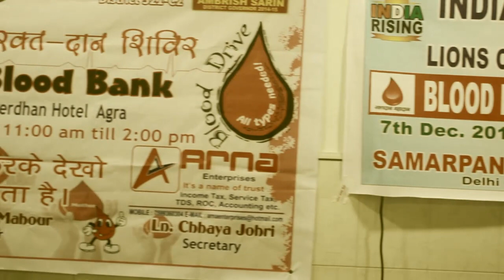INDIA RISING & LIONS CLUB [ BLOOD DONATION CAMP IN AGRA AT SAMARPAN BLOOD BANK ]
covered by NEW RAYS PRODUCTION,AGRA